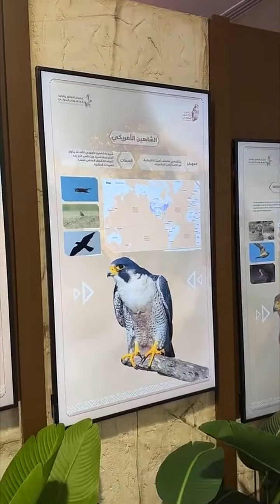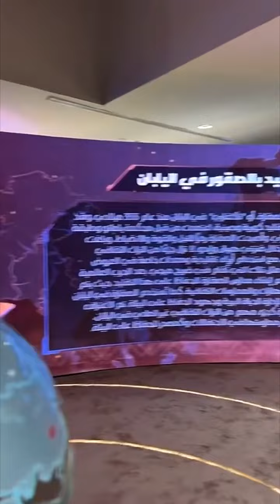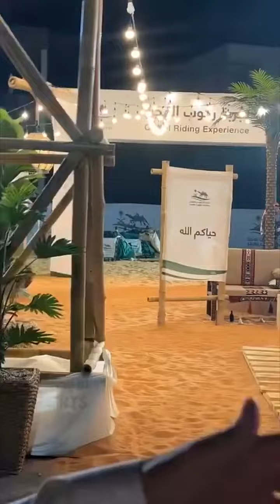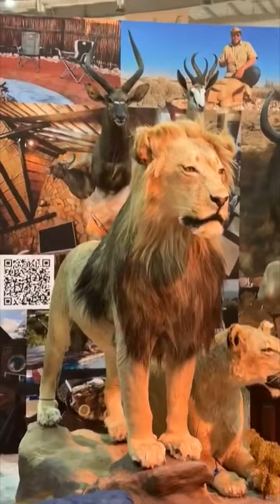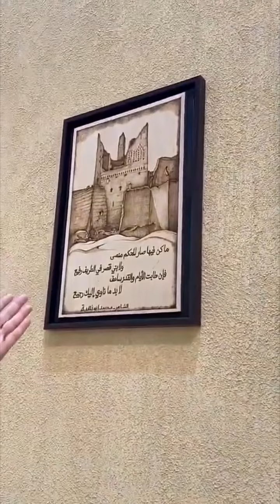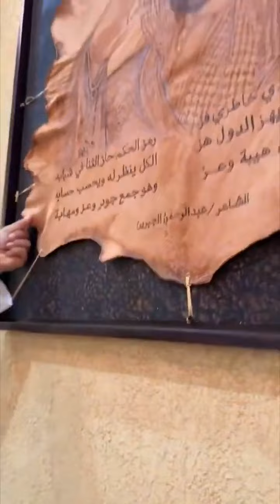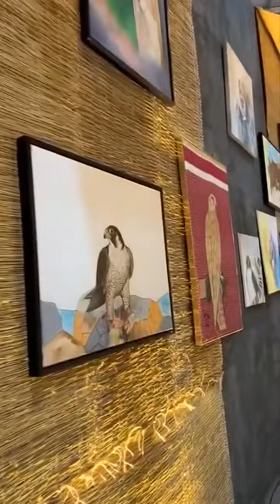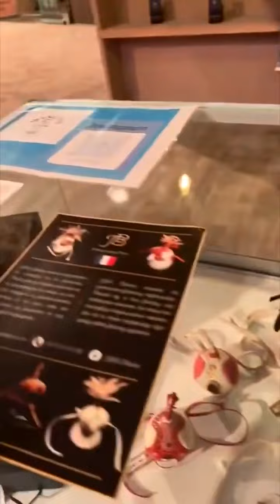زيارة الأمير ناصر بن نواف لمعرض الصقور والصيد السعودي الدولي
لمتابعة حساب صاحب السمو الملكي الأمير ناصر بن نواف
آل سعود :